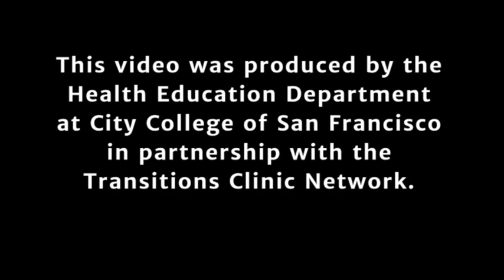Setting Boundaries with Clients: Role Play, Demo, Foundations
A CHW sets a professional boundary with a client.